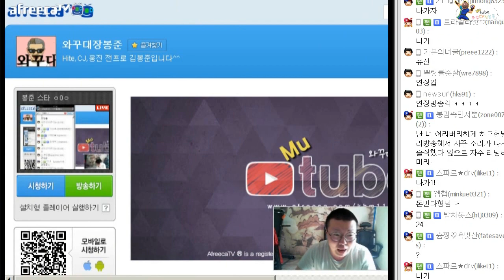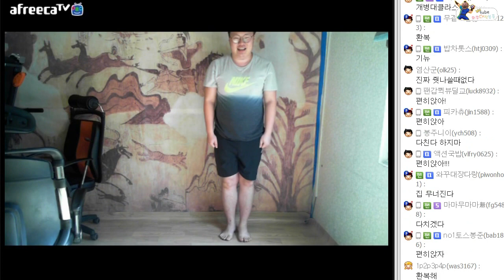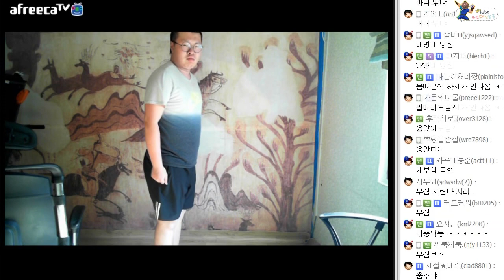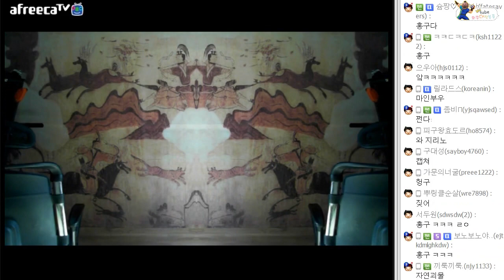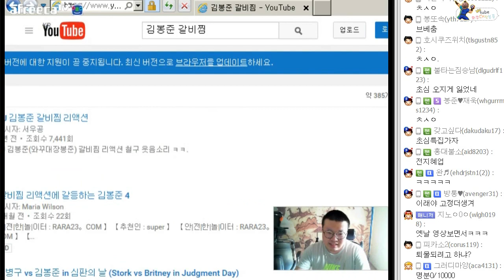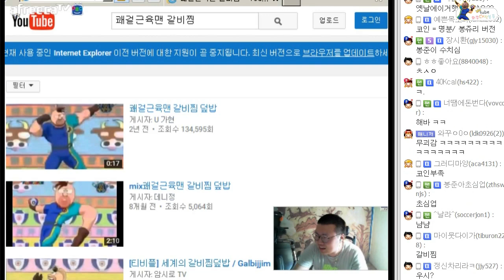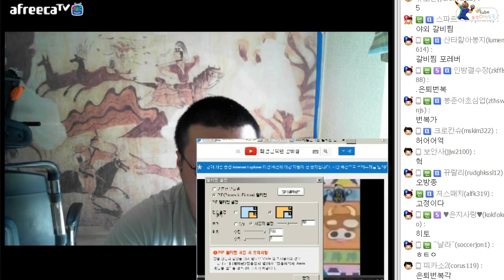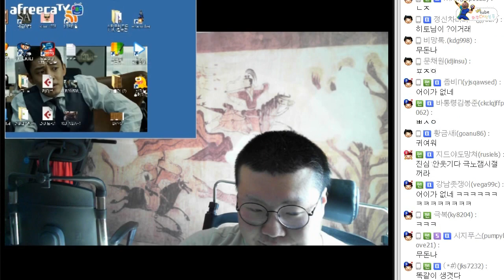장안의 화제 해병대 ★편히앉아+갈비찜 ★리액션(2015.11.3방송)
요즘 한창 인기리에 방영되고 있는 진짜사니아 해병대편!
해병대 전역을한 봉쥬리로써!
리액션을 새로 보여주는데~
그리고~ 시즌1 리액션이 쾌걸근육맨 갈비찜 리액션까지!
함께보시죠~